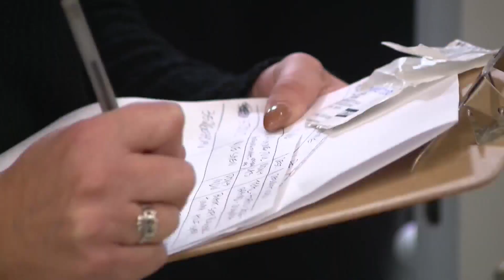At Southwest Airlines, a day of calm after a week of chaos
Southwest Airlines returned to a relatively normal flight schedule Friday, as the focus shifts to making things right with what could be well more than a million passengers who missed family connections or flights home during the holidays, and many of whom are still missing luggage.